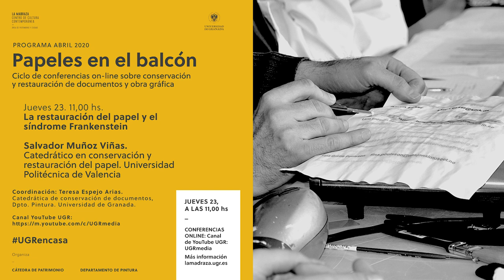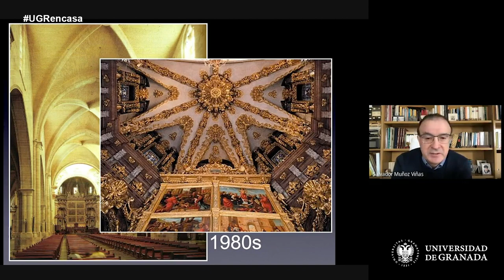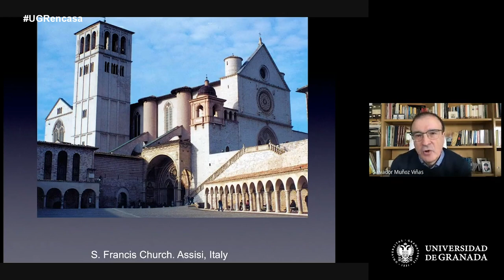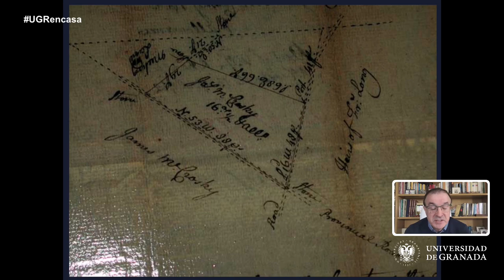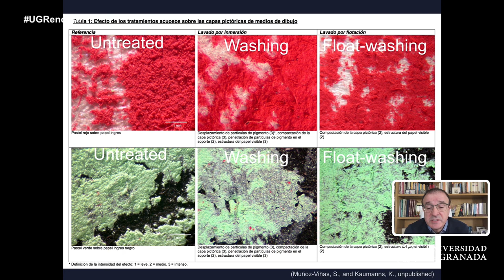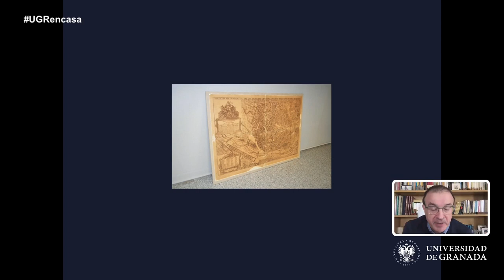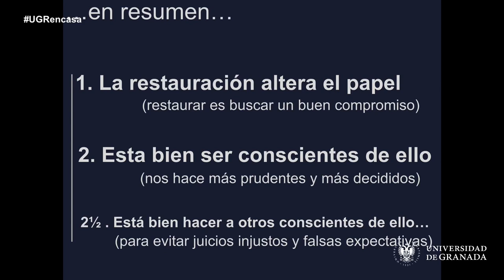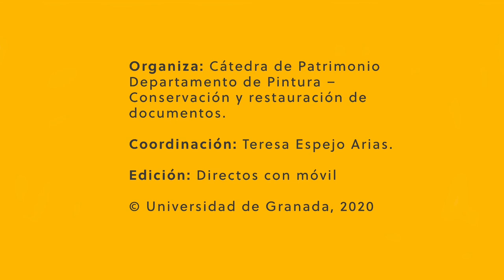Papeles en el Balcón #3. La restauración del papel y el síndrome Frankestein. Salvador Muñoz Viñas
Papeles en el balcón. Ciclo de conferencias on-line sobre conservación y restauración de documentos y obra gráfica.